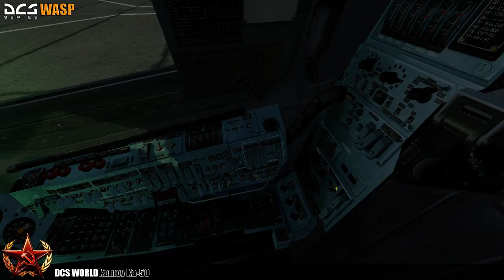DCS World - Ka-50 IFV shoot out.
Just a quick flight in the Ka-50 to keep the memory fresh; so easy to forget things when you have gazillion buttons spread across many planes/choppers.